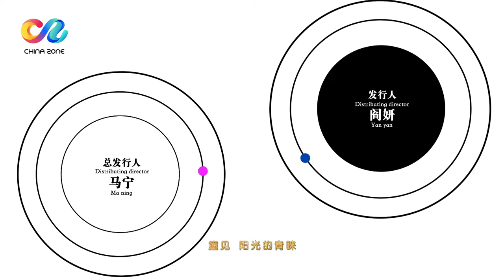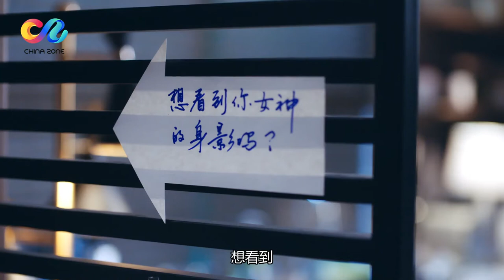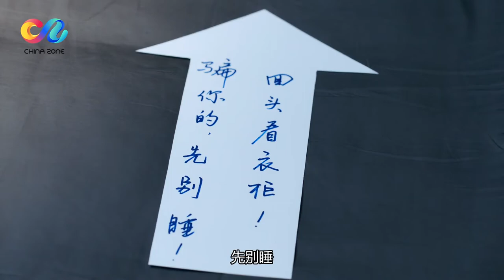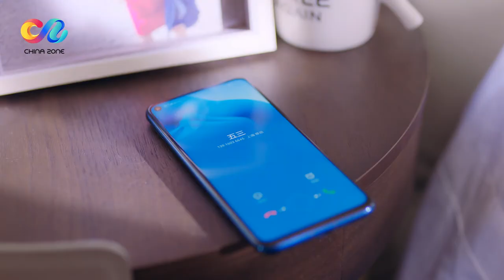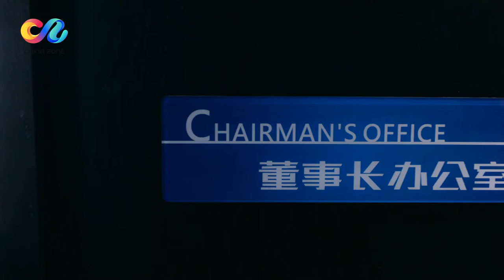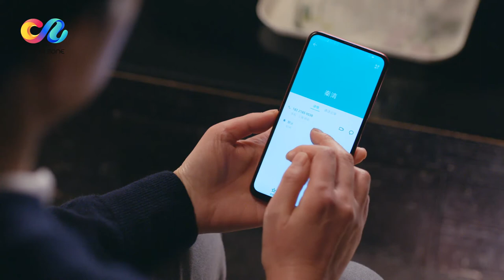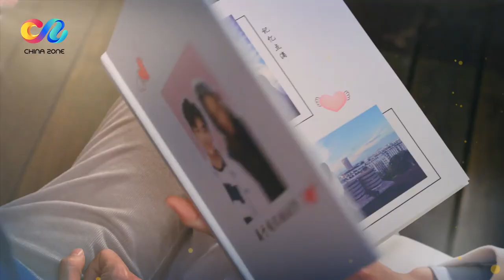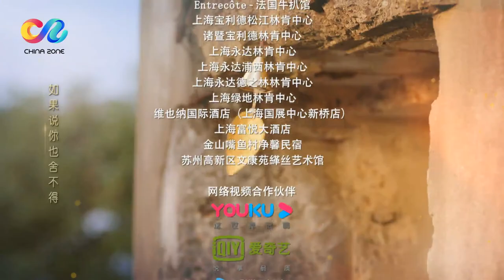【安乐传】 【2020金剧奖】黄景瑜向迪丽热巴求婚《幸福触手可及》第44集 （主演：迪丽热巴 黄景瑜）